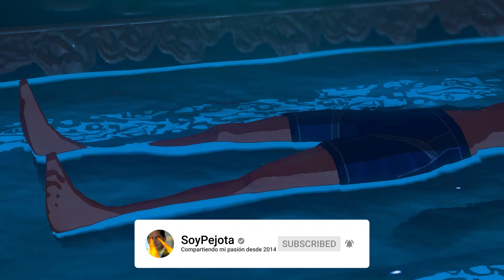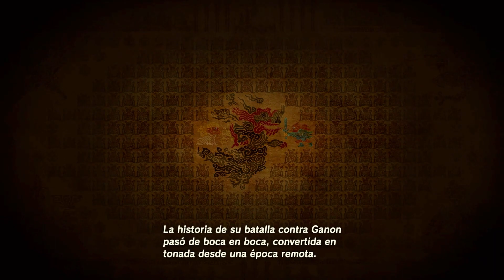🤔 THE LEGEND OF ZELDA: BREATH OF THE WILD en 2023 - ¿MERECE la PENA?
A tan solo unos días del lanzamiento de The Legend of Zelda: Tears of the Kingdom, he decidido pasarme su anterior entrega: Breath of the Wild. Han pasado muchos juegos por el canal desde que lo jugué por primera vez en 2017, así que rejugar BotW ha sido toda una experiencia que me ha permitido valorar mucho mejor lo que lo convierte en una obra maestra. En este vídeo te cuento mis sensaciones jugándolo, lo que me ha gustado y lo que no después de basarme la obra maestra que es The Legend of Zelda: Breath of the Wild. ¡Disfrutad! 🤗

🤗 Clave de amigo (Nintendo Switch): SW-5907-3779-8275
💙 PSN: SoyPejota

00:00 - Introducción
01:00 - La Historia
06:30 - Los gráficos y el Cell Shading
07:16 - Gameplay y Mecánicas
12:00 - El mundo de Breath of the Wild
16:53 - Gameplay y mecánicas
20:30 - Los santuarios
26:34 - Las Bestias Divinas
32:05 - Resolución y el problema de las partidas guardadas
33:44 - Cemu
37:20 - Música y Sonido
38:38 - Duración
40:10 - Conclusión y cierre

Los subtítulos (transcripciones y traducciones) de mis vídeos son generados automáticamente mediante Inteligencia Artificial. Si encuentras algún error, por favor, házmelo saber para ayudar a mejorar la experiencia de futuros espectadores. ¡Gracias!